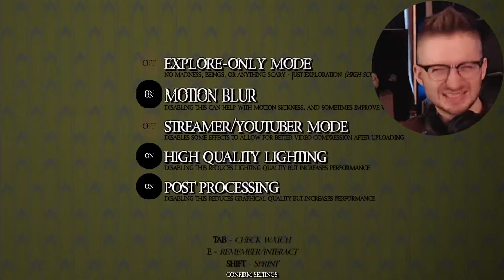Getting hunted to death in the Backrooms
★ CREDITS! ★
Outro Illustrated by yours truly!